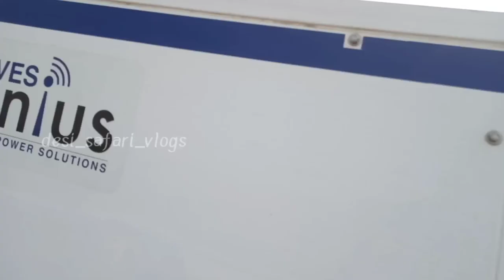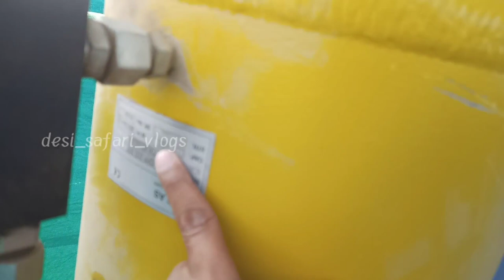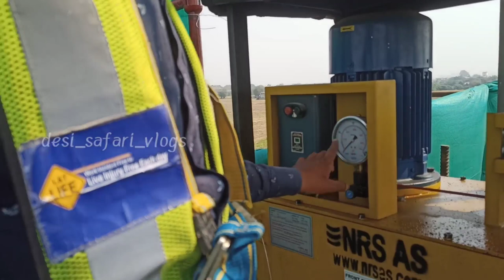Launching Gantry Visiting On It || Full Detail Video || Part Wise Name || Hindi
In thia video we have discribe each point and parts name in hindi
launching gantry,
Segment Launching Gantry Crane Part Wise Name .
Segment Launching Crane Parts Name in hindi
Segment Launching Gantry Video